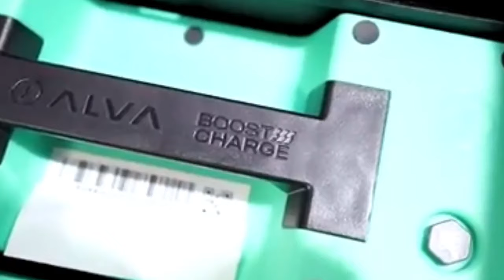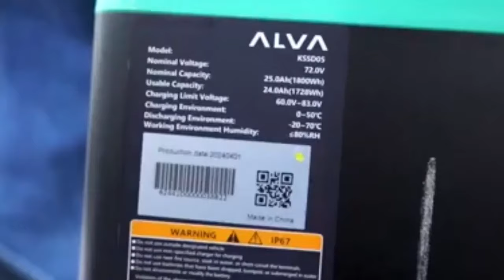Alva Luncurkan 3 Motor Listrik di GIIAS 2024, Ada yang Rp11 Jutaan!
Alva meluncurkan tiga motor listrik baru di ajang Gaikindo Indonesia International Auto Show (GIIAS) 2024 ini. Menariknya, salah satu motor listrik yang diluncurkan memiliki harga banderol yang sangat terjangkau yakni hanya Rp11 jutaan.
Apa saja produk tersebut? Tonton videonya sampai selesai ya

Hai otomotive lovers, Selamat datang di channel Berita otomotif. Senang sekali bisa menyapa otomotive lovers. Di channel ini kami mengulas tentang informasi otomotif yang pastinya selalu mengikuti perkembangan jaman dari teknologi otomotif terbaru. Di Era ini teknologi melesat begitu cepat seperti halnya kendaraan yang banyak mengalami perubahan mulai dari motor listrik hingga mobil listrik Kami akan selalu menyajikan hal apa yang otomotive lovers inginkan mulai dari tips otomotif, harga mobil dan motor terbaru hingga skutik terbaru yang akan segera rilis.
Selain itu jangan khawatir untuk yang sedang mencari referensi seputar mobil bekas dan motor second, kami juga akan menyajikannya!